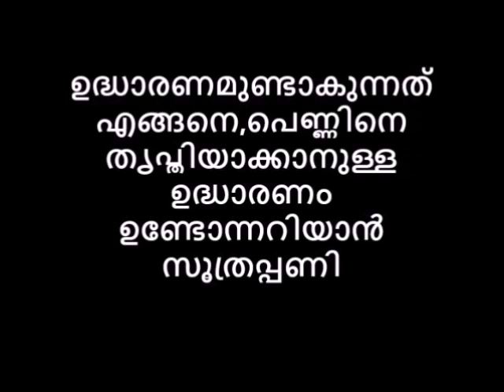പെണ്ണിനെ തൃപ്തിയാക്കാനുള്ള ഉദ്ധാരണം ഉണ്ടോന്നറിയാൻ സൂത്രപ്പണി . ഉദ്ധാരണമുണ്ടാകുന്നത് എങ്ങനെ